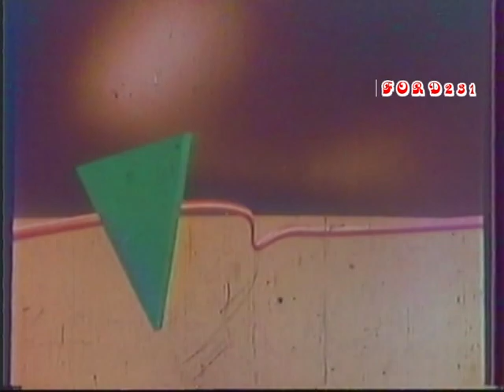ΤΡΕΙΛΕΡ ΕΤ 2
Τρέιλερ της ΕΤ-2 για το πρόγραμμα της.
Μεταδόθηκε 05 Νοεμβρίου 1989.